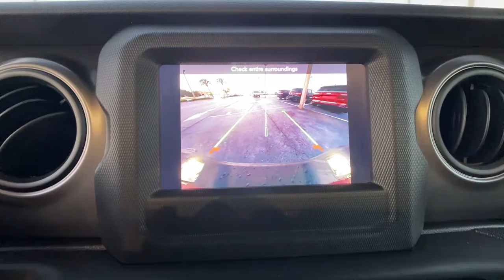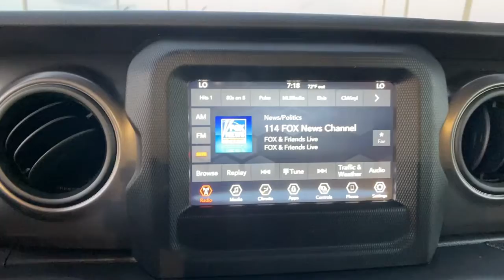2021 Jeep Gladiator Orlando FL, Central Florida, Winter Park, Windermere, Clermont, FL M1702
Snazzberry Pearlcoat New 2021 Jeep Gladiator available in Orlando, Florida at Orlando Dodge. Servicing the Central Florida, Winter Park, Windermere, Clermont, FL area.

Orlando Dodge
4101 W. Colonial Dr